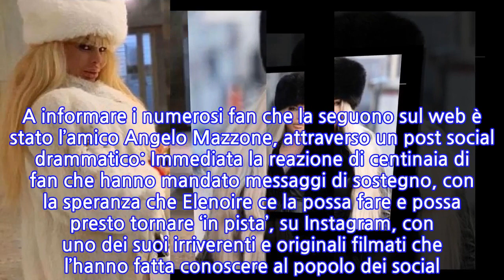Elenoire Ferruzzi, dramma Covid: “Polmoni andati, prepararsi al peggio”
Elenoire Ferruzzi lotta tra la vita e la morte in queste ore. La star dei social, icona Lgbt, dopo aver contratto il coronavirus ed essere stata ricoverata, avrebbe avuto un drastico peggioramento delle condizioni di salute. A informare i numerosi fan che la seguono sul web è stato l’amico Angelo Mazzone, attraverso un post social drammatico: Immediata la reazione di centinaia di fan che hanno mandato messaggi di sostegno, con la speranza che Elenoire ce la possa fare e possa presto tornare ‘in pista’, su Instagram, con uno dei suoi irriverenti e originali filmati che l’hanno fatta conoscere al popolo dei social. Le ultime parole consegnate ai social da Elenoire sono del 18 marzo scorso. L’icona trans era già ricoverata e rendeva noto che stava combattendo una durissima battaglia contro il coronavirus. “Devastata, terrorizzata, annientata”, scriveva, dopo 10 giorni di convivenza con il maledetto Covid. Nel messaggio faceva inoltre sapere di essere nel nosocomio con “ossigeno fisso e polmoni intaccati”. Infine spiegava di provare parecchia paura e invitava i fan a sostenerla, ma al contempo a non chiamarla o a mandarle messaggi privati perché non sarebbe riuscita a rispondere per via della debolezza. Eleonoire Ferruzzi: chi è l’icona Lgbt, star di Instagram Public figure, showgirl, actress, singer, gay icon: così si definisce sul suo account Instagram Elenoire Ferruzzi che conta un seguito di quasi 73mila followers. Dal suo profilo ci si accorge in fretta della sua eccentricità, della sua creatività e della sua originalità. Da anni porta avanti la causa Lgbt, raccogliendo molti consensi in rete e non solo. Anche da parte dei vip, quali Simona Ventura, Christian De Sica, Vladimir Luxuria e Giacomo Urtis, è molto stimata. Lungo la sua vita è finita sotto i ferri per interventi chirurgici-estetici svariate volte, senza mai pentirsene e anzi vantandosene con orgoglio. “Di quello che pensa la gente non mi frega niente – ha raccontato -. Ho iniziato a operarmi a sedici anni e non ho mai usato la chirurgia plastica per correggermi”. “Col bisturi – ha puntualizzato – ho un rapporto artistico e volevo essere assolutamente quello che sono ora. Non ho mai avuto nessun problema con la mia interiorità, ma li ho avuti con gli altri!”. Nel dicembre 2020 si è parlato di un suo imminente ingresso come concorrente al Grande Fratello Vip, reality show di Canale Cinque condotto da Alfonso Signorini. Nella Casa più spiata d’Italia, però, non ci ha mai messo piede.
INFORMATION
• Source: gossipetv